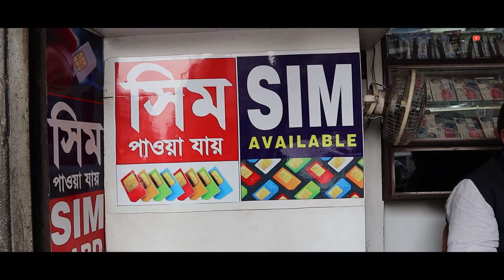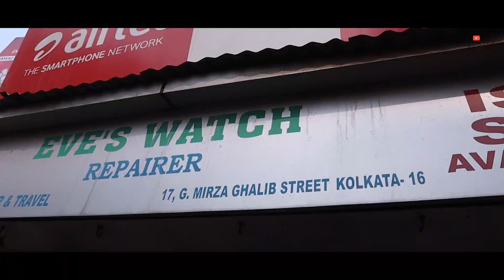Indian Sim Card for Bangladeshi | বাংলাদেশীদের জন্য ভারতীয় সিম | Ohab Traveler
🎦 Camera: Canon M50 Mark ii